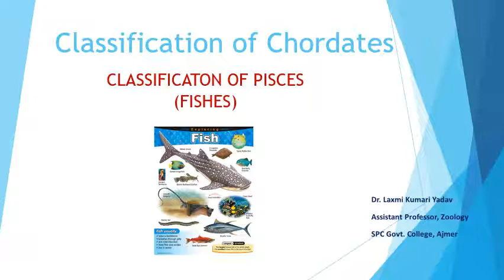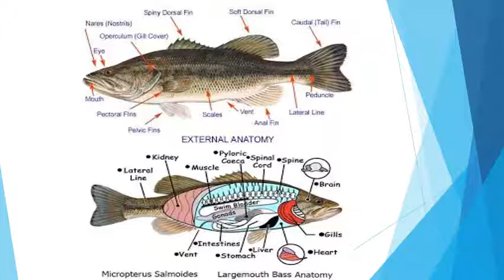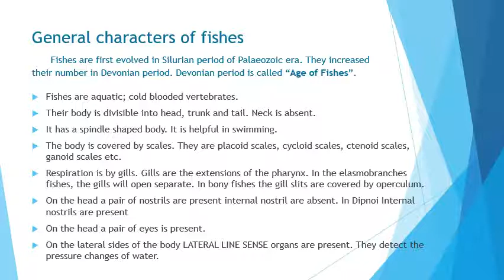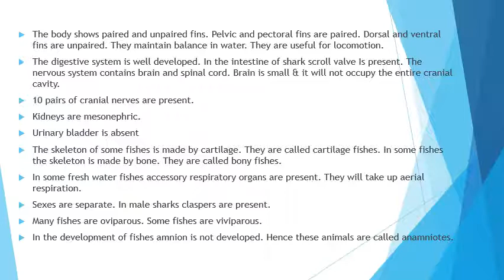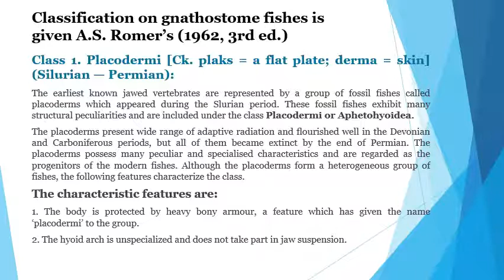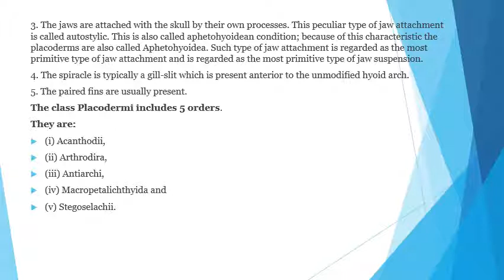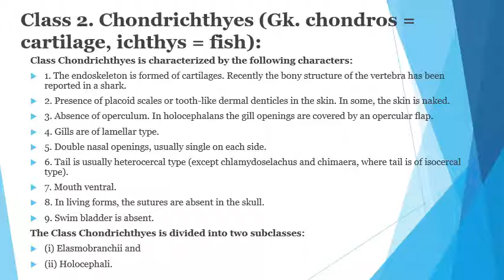Classification of Pisces (fishes) B.Sc Part III, Paper I, Dr. Laxmi Kumari Yadav